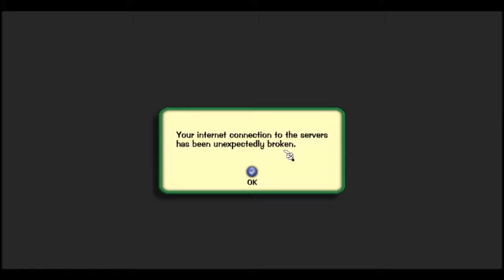Toontown Rewritten Sellbot Factory Run ಠ_ಠ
Our screen recorder actually wasn't lagging, our connection in the game is just that bad.

Are you looking to spread the nerdness? Tell your friends, family, cousins, and dogs about our channel. We hope to become a well known youtube group someday but we need your help for that!

(Don't worry, we may eventually post some pictures to that)